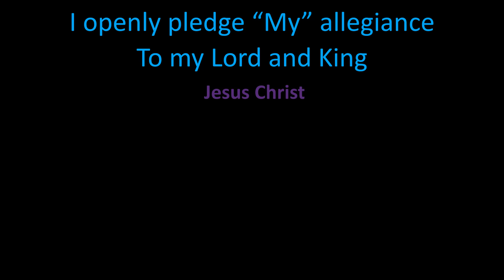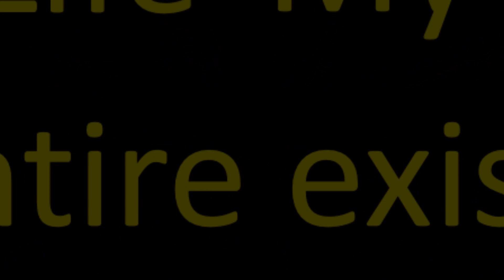Allegiance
I pledge my Allegiance to my Lord and King